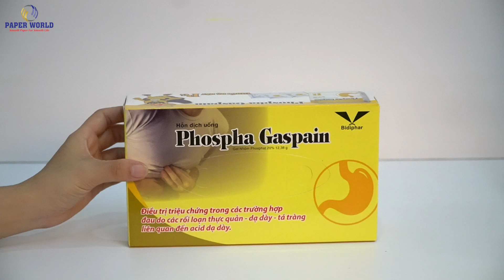Hộp Khăn Giấy Thương Hiệu - Phospha Gaspain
Hộp khăn giấy quà tặng - Giải pháp marketing hiệu quả cho Phospha Gaspain.